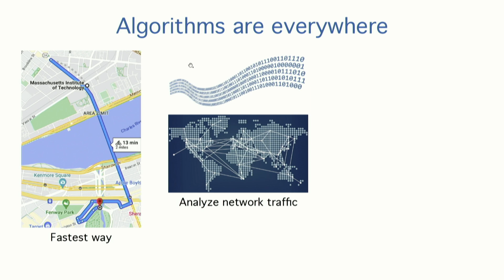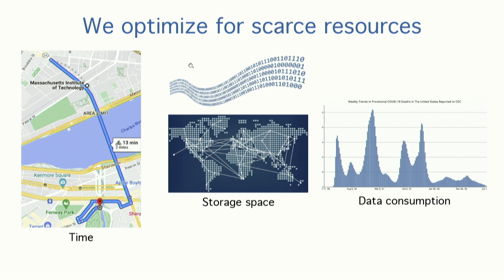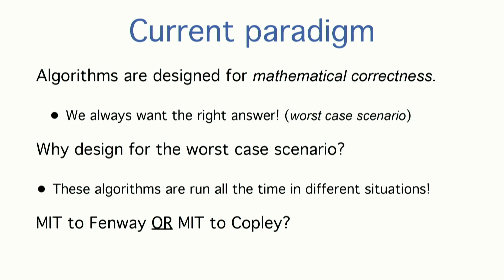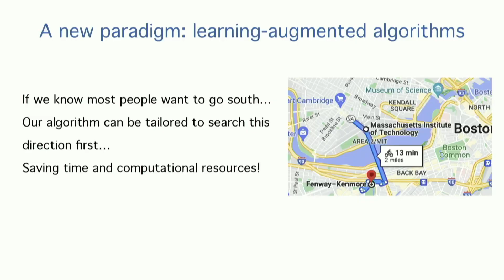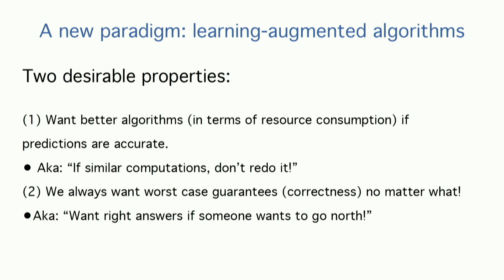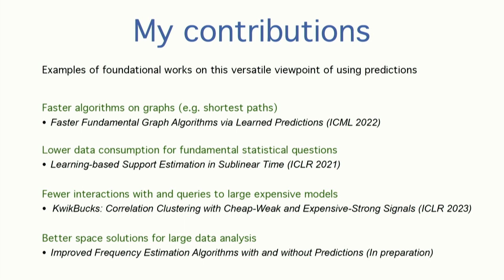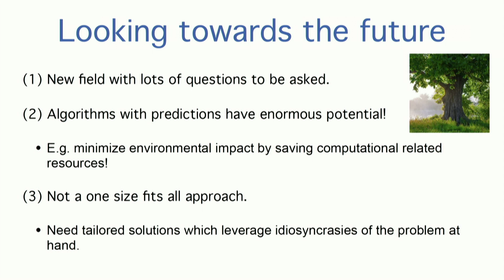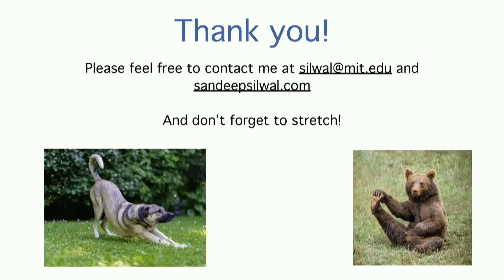The Marriage Of (Provable) Algorithm Design And Machine Learning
Sandeep Silwal is a 4th year Ph.D. student at MIT where he is advised by Piotr Indyk.Silwal's interests are in theoretical computer science. Recently, he's been working in the intersection of machine learning and classical algorithms by designing provable algorithms in various ML settings, such as efficient algorithms for processing large datasets, as well as using ML to inspire algorithm design.